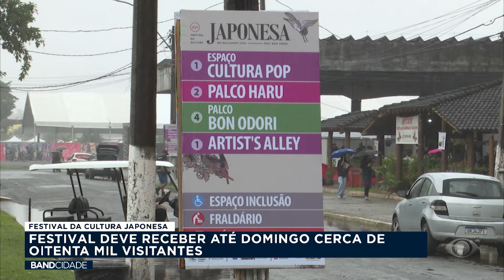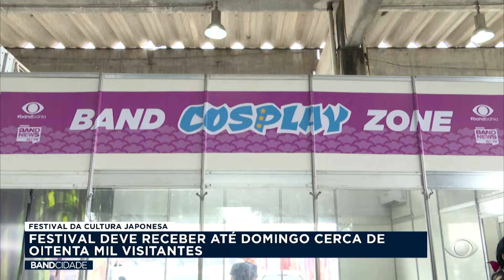Festival da Cultura Japonesa deve receber 80 mil visitantes até domingo - Band Cidade